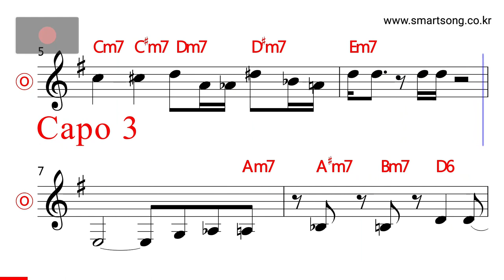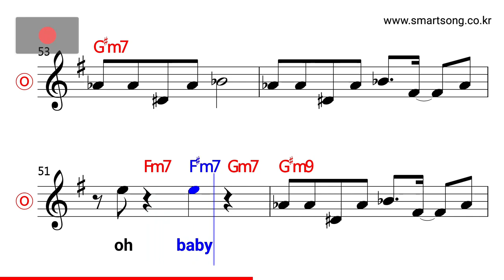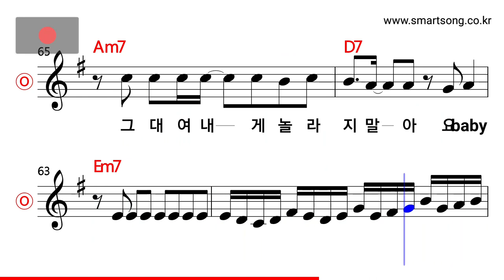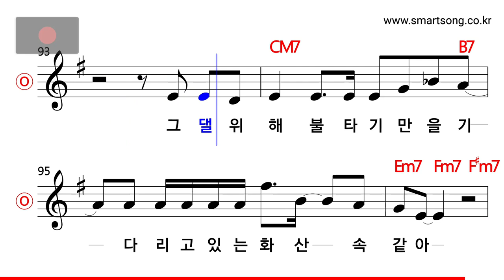김도향 - 볼케이노 MR